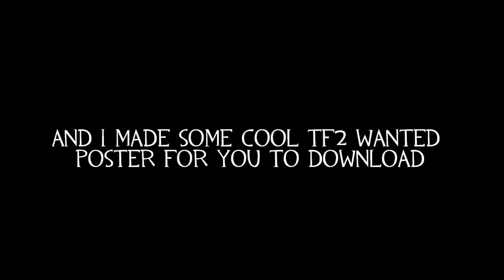TF2 wanted posters (Download) [HD]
Some original spray I had in mind.